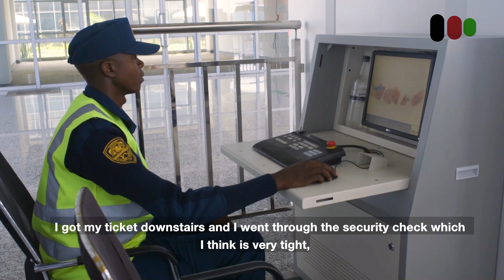What the SGR Madaraka Express means for travelers like Irene:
Since the launch of the Madaraka Express, it has ferried over 2 million passengers hitting this mark towards the end of 2018. For passengers like Irene travelling to and from Mombasa, the Madaraka Express is more comfortable and time efficient than using a bus. She explains that since its launch, she has not used the bus which sometimes would make her wait for about 30 minutes to an hour before departure. Ticket purchases are done online with payment via MPESA and security is heightened making it a convenient and safe travel option for passengers.

Length: 473 KM
Cost: KSh 327 Billion
Status as at Jan 2019: Complete
County: Nairobi